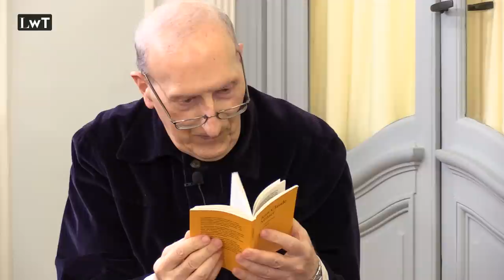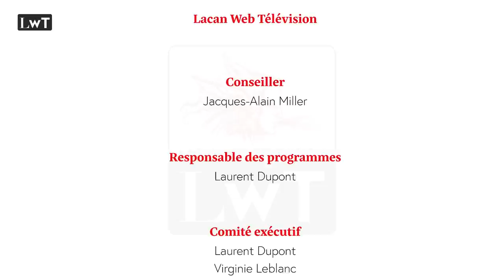Entretien avec Jean-Claude Milner : La destitution du peuple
Jean-Claude Milner, ancien élève de l’ENS, est linguiste, philosophe et essayiste. Il est l’auteur de nombreux essais. Ancien directeur du Collège international de philosophie, il a fondé en 1999 et dirigé jusqu'en 2004 la collection « Philia », publiée par les éditions Verdier. Il est aussi un lecteur assidu des Séminaires et des Écrits de Lacan. Il est intervenu à son Séminaire.
Lacan Web TV s’entretient avec Jean-Claude Milner suite à la sortie de son dernier livre : La destitution du peuple, paru chez Verdier

Entretien réalisé par Agnès Aflalo et Laurent Dumoulin, psychanalystes, membres de l'École de la Cause freudienne

0:00  Introduction
1:39  Démocratie, République : Pouvoirs et/ou devoirs
17:58  Le peuple ne s’autorise que de lui-même
49:19  Interpréter l’époque avec Lacan